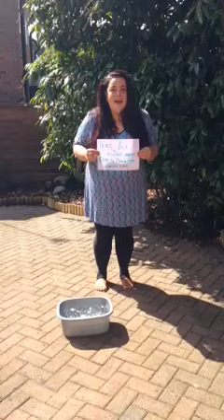Lisa Riley's Ice Bucket Challenge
Lisa took the Ice Bucket Challenge for Macmillan Cancer after being nominated by Eric Potts.Please Text Ice to 70550 and donate to Macmillan cancer care!